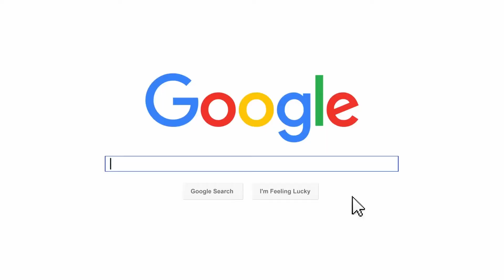Fearful Terrier Mix ~ Rowdy ~ Day Camp~ Off Leash K9 Training Maryland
Scent detection
Puppy training
shock collars
ecollar training Maryland
E-Collar Technologies
Electronic collar dog training